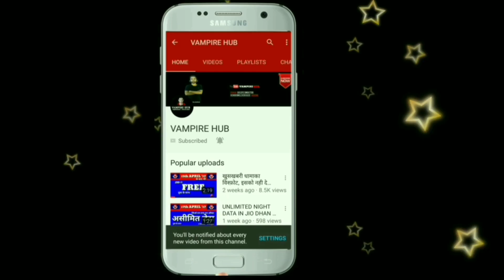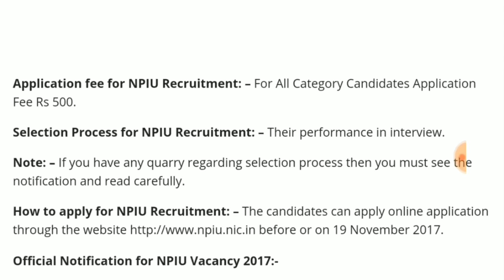National Project Implementation Unit मे आई भर्ती | NPIU Recruitment 2017 | All India Job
Namaskaar Dosto, Employment Hub ke is Episode mein maine aapse NPIU Recruitment 2017 ki Vacancy details share ki hain.Mujhe umeed hai ki yeh video aapko pasand aayega.Go grab the job.Best of Luck.